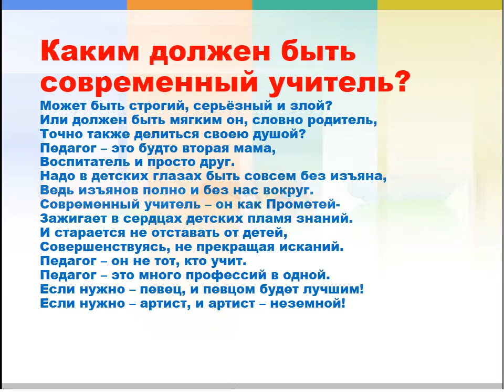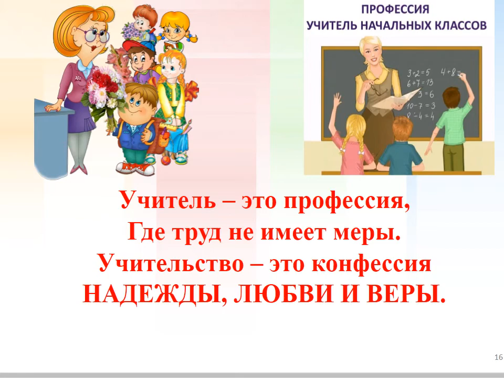Избицкая В А